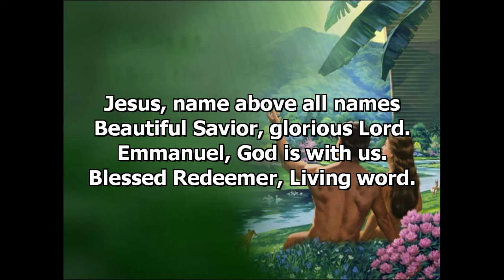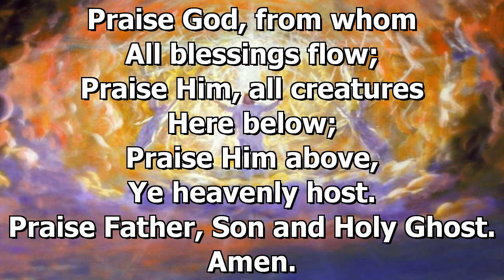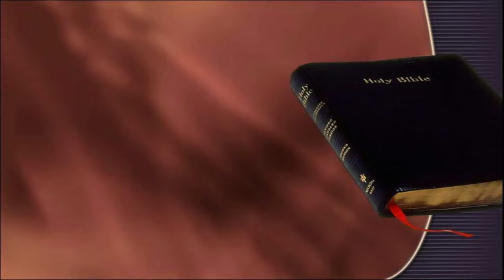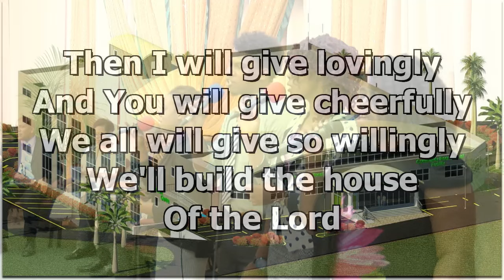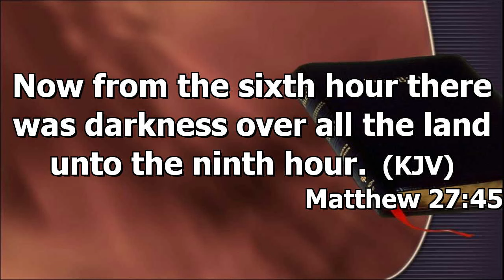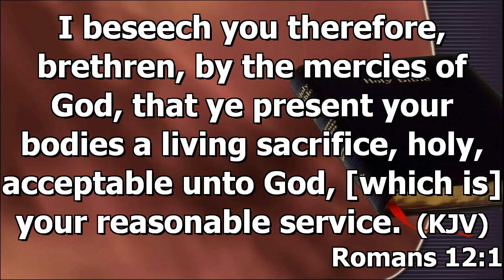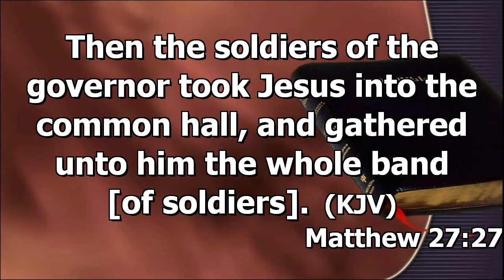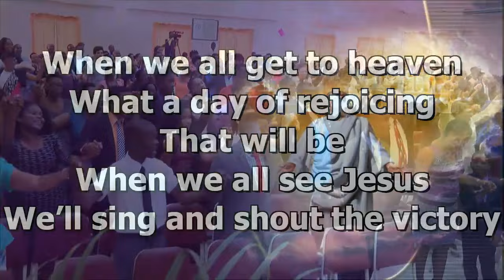Harold W. Baptiste 3rd Annual Lectureship_Sabbath Service